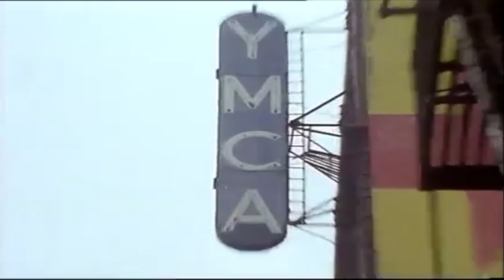Nine Inch Nails - Closer but it's Stayin' Alive (+ a few other songs)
Should I have made this? Maybe not, but it's here now so watcha gonna do about it

Maybe this is what Trent Reznor would hear if he had sleep paralysis